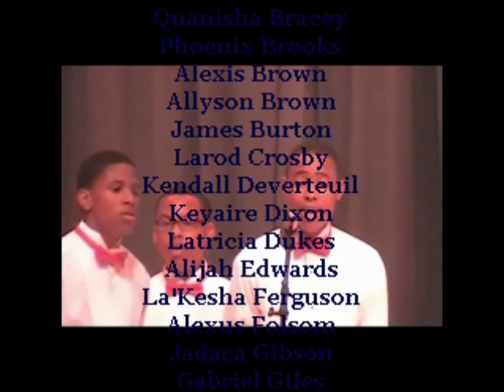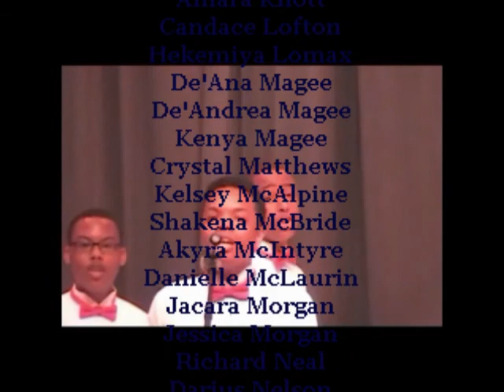Forest Hill High School Choir Gabe& Kendall